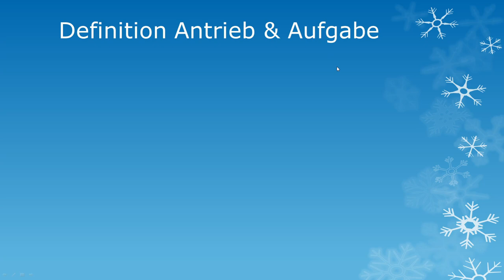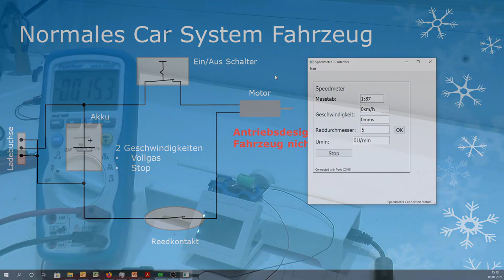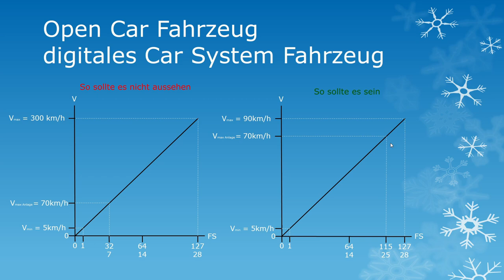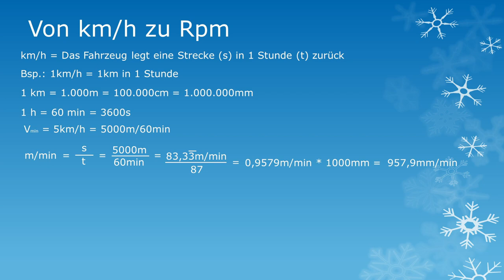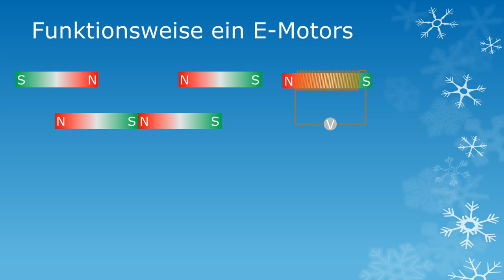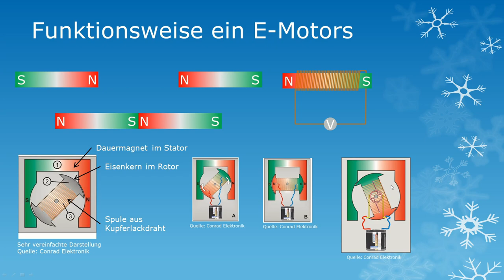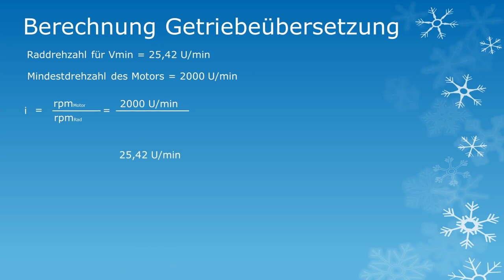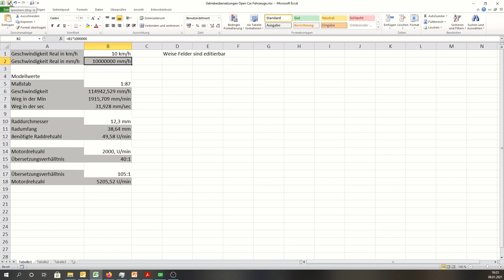Der Start mit dem Open Car System #8 – Das gibt es beim Fahrzeugantrieb zu beachten!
In diesem Video erkläre ich Euch und speziell dem Open Car Einsteiger, warum der Fahrzeugantrieb bei einem digitalem Car System Fahrzeug einen höheren Stellenwert hat als die bei einem analogen Fahrzeug der Fall ist.

Denn mit einem schlechten Fahrzeugantrieb laufen die Fahrzeuge nicht optimal und gerade der Einsteiger verliert schnell die Lust.

Ich zeige Euch wie Ihr von der Geschwindigkeit auf die Raddrehzahl gelangt und wie Ihr die optimale Getriebeübersetzung herausfindet.

Final möchte ich mit diesem Video zum Nachdenken bei dem Thema Fahrzeugantrieb beitragen.

Link zu Getrieben Fa. Sol Expert

Inhalt
00:00 Einleitung
02:40 Bedeutung Antrieb und Aufgaben im Car System
05:38 Aufbau analoges Car System Fahrzeug
10:28 Aufbau eines Open Car Fahrzeuges und Unterschied zum analogen CS
19:01 So kommt man von den km/h zu den Rpm
26:54 Der größte Fehler beim Antriebsdesign
28:17 So funktioniert ein Elektromotor
31:32 Wie kommt man zur optimalen Getriebeübersetzung
45:28 So schön kann ein Fahrzeug laufen mit einer guten Getriebeübersetzung
48:13 Hilfsmittel zur Getriebeberechnung